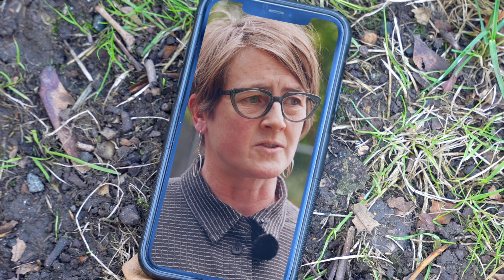Showreel | Cameron Mackay Productions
Filmmaker and music producer Cameron Mackay produces impact-focused stories of sustainability and Scottish culture for broadcasters, charities and SMEs.